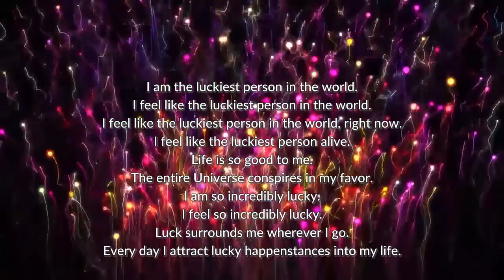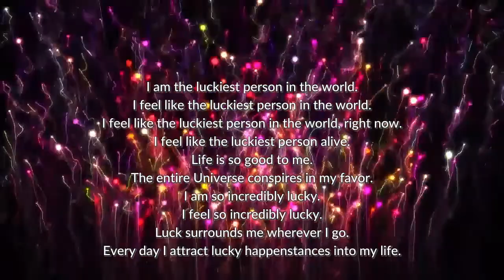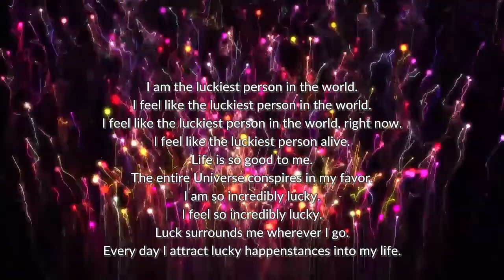You are the luckiest person in the world | Energy Healing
You are the luckiest person in the world.

Reiki only helps, never harms. Trust your intuition!

This is not a substitute for medical care. It is not intended to diagnose, treat or cure medical conditions.